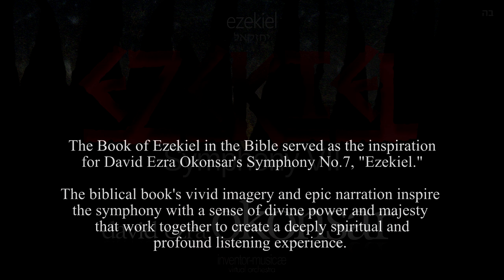Symphony VII, Ezekiel 2 Kinnot Elegies